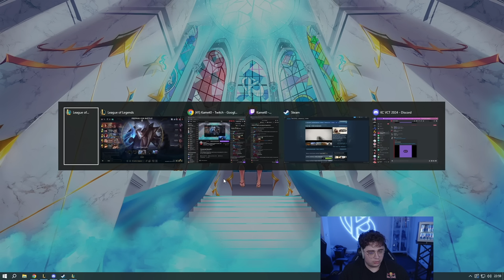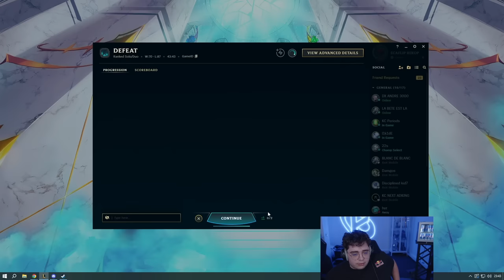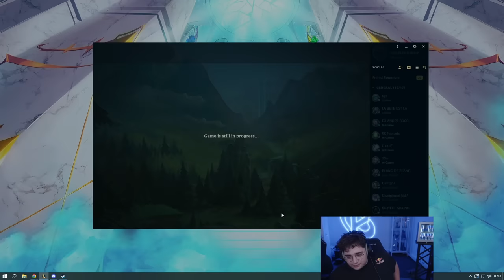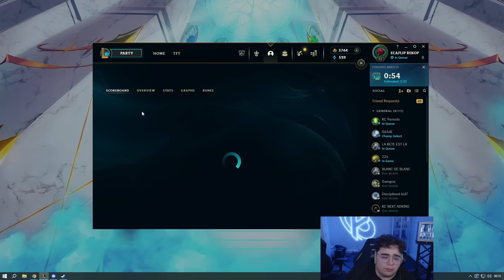MA BRIAR JUNGLE DETRUIT LE LADDER EN DUOQ AVEC RIPP part. 1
Première partie de la session prolifique en duoQ avec Ripp sur League of legends